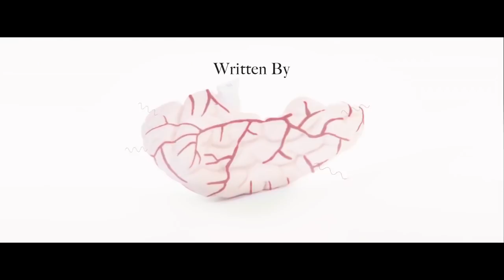The Female Brain: Official 2018 Movie Trailer - Sofia Vergara, James Marsden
The Female Brain Trailer 2018 - Official Movie Trailer in HD - starring Whitney Cummings, Sofia Vergara, Toby Kebbell, Blake Griffin, James Marsden  - directed by Whitney Cummings - The neurological inner workings of romantic relationships between men and women are studied for science.

The Female Brain 2018 Movie hits theaters Jun 17th, 2017

The Female Brain is a 2017 American comedy film directed by Whitney Cummings and written by Neal Brennan and Whitney Cummings. It is based on the 2006 book The Female Brain by Louann Brizendine. For more, watch The Female Brain trailer 2018 in full hd 1080p.

The Female Brain 2018 Movie
Genre: Comedy
Director: Whitney Cummings
Starring: Whitney Cummings, Sofia Vergara, Toby Kebbell, James Marsden, Lucy Punch, Beanie Feldstein, Cecily Strong, Blake Griffin

The Female Brain official movie trailer courtesy of Night and Day Pictures